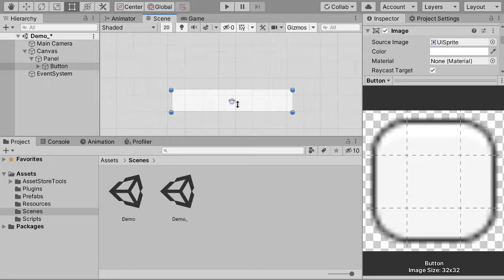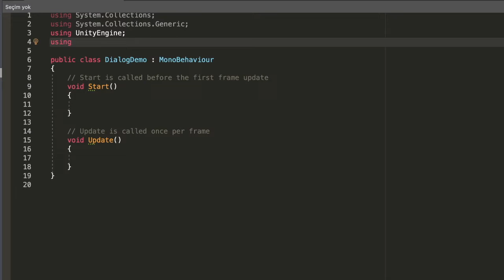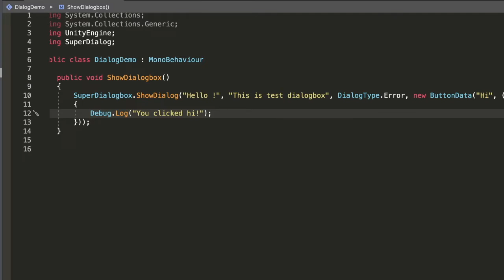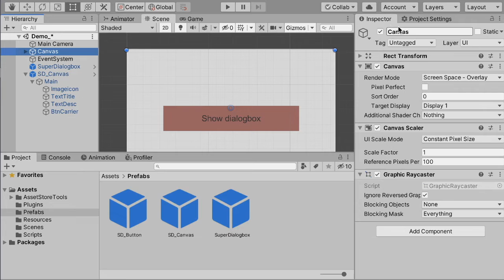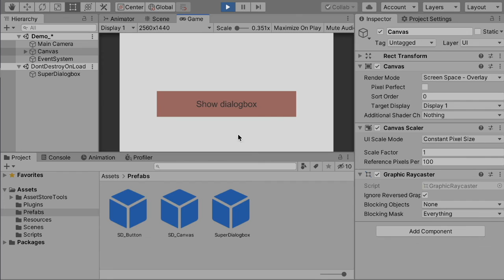SUPER DIALOG BOX TRAILER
Unity'de kullanıcı ara yüzü için geliştirdiğimiz dialog box  kullanımı ile ilgili  bir tanıtım demosu oluşturduk.Çok yakında Asset Store'da olacaktır..